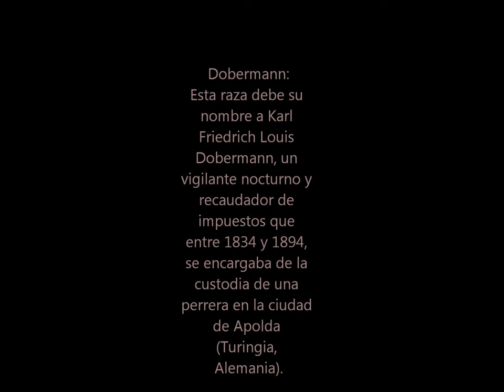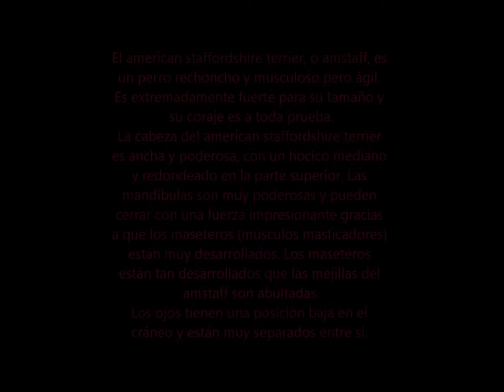Razas caninas bravas